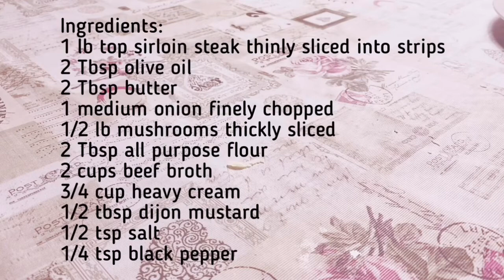How to make Beef Stroganoff | Home Cooking | Food Vlog 01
Beef Stroganoff | Home Cooking

Ingredients:

1 lb. top Sirloin steak thinly sliced into strips
2 tbsp Olive oil
2 tbsp Butter
1 medium onion finely chopped
1/2 lb Mushrooms thinly sliced
2 tbsp All purpose Flour
2 cups Beef broth
3/4 cup Heavy Cream
1/2 tbsp Dijon Mustard